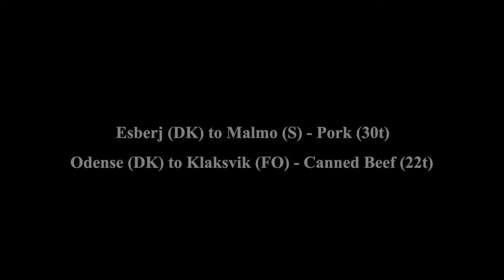Euro Truck Simulator 2 | ETS2 | GMG Freight S1E2 - Quick jobbin'... no G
"S1E2 - Quick jobbin'... no G"

Some say he gets a lot of speeding tickets and can't park a double-trailer for toffee. All we know is he's Gary Grumpt!

Yes, he's back for another episode of ETS2. It's right, he can't park a double-trailer for love nor money! Speeding tickets a plenty, and some downright crazy NPC driving.

Job #1 - Esberg (DK) to Malmo (S) hauling 30t of Pork
Job #2 - Odense (DK) to Klaksvik (FO) hauling 22t of Canned Beef

Game Version:
EST2 v1.44

DLC Maps:
Iberia
Italia
Vive la France!
Scandinavia
Going East!

DLC Cargo:
Heavy Cargo
Volvo Construction Equipment
Special Transport
High Power Cargo
Krone Trailer
Schwarzmuller Trailer

Mods:
ProMods 2.61
Dynamic Suspension v6.4.1 (by Tiger)
Brutal Traffic v2.6 (by Kass)
Real Fuel Prices (by Nener)
Dirt Road Textures (by DIOX)
Road Textures (by DIOX)
Nature Textures (by DIOX)
Google Maps Voice (by KoolHoven)
Road Noise Sound (by Zeemod)
Rain & Wiper Sound (by Zeemod)
Interior Noise Sound (by Zeemod)
Real Rain Mod (by AlexeyP)
Virotic Trailer Accessories (by Void)
Compact Navigator and Mirrors (by Alex174Rus)
Ultimate Real Companies (by Ketaros)
World Map (by DIOX)
Fast Money (by Robi)

Setup:
Ryzen 7 3700X @ 3.6Ghz
32GB RAM
PowerColor RX 5700XT w/8GB GPU @ 3840x2160
Logitech G920 w/shifter
Redragon K585RGB (Gaming Keypad)
Bose QC25 Headphones

Captured with OBS Studio @ 4K and edited with OpenShot.